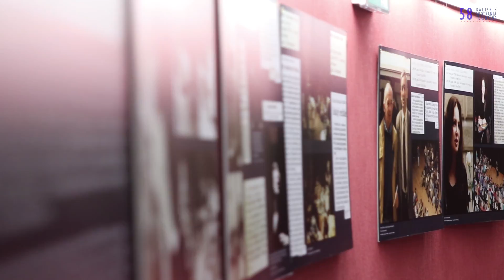Kaliskie Spotkania Teatralne 2018 - trailer. Więcej na faktykaliskie.pl